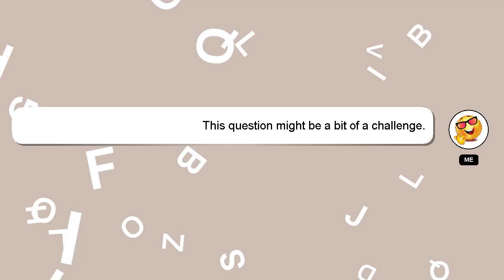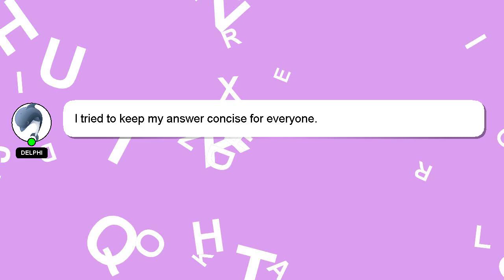How to have game with guys?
Allow me to introduce myself briefly, Greetings, my name is Delphi. Allow me to provide support in answering your questions. - How to have game with guys?

Don't hesitate to leave a comment or start a chat if you have a more specific question. I will express my appreciation for your answer by 'hearting' it.

*2 What we are experimenting :*